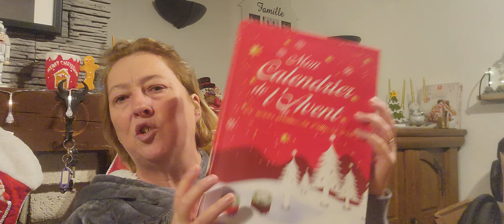cadeaux#machine à laver voiture ,cadeaux et du blabla.